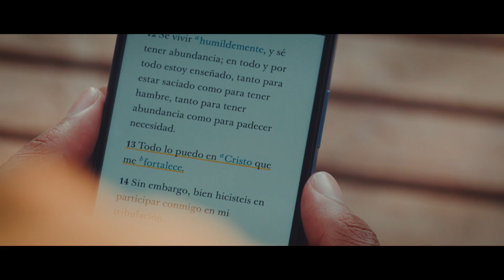"How is it Done" | Central America | Music and Arts Festival | Strive to Be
WATCH THIS incredible song, "How is it Done" performed by the Central America area from the Youth Music and Arts festival. God can give us hope, direction, and peace even when we don't understand how it is done. When have you felt God's love in your life? Share with us in the comments!

🎧 Lyrics:

Yo no lo comprendo,
mas lo siento en mi interior.
Él me sana, me llena
y ofrece Su amor.
Me ha perdonado;
el pasado ya borró
y solo fe me requirió.

¿Cómo es así,
que yo, pecador,
hoy pueda recibir Su amor,
que me hace libre y da visión?
¿Cómo este don
vive en mí?
Su gracia no merezco yo,
mas Él me la dará hasta el fin.
¿Cómo es así? ¿Cómo es así? Mm.

Puedo andar seguro,
pues me lleva el Redentor.
Por desiertos, por montañas,
con Su paz me llenó.
Me abrumo a veces,
mas Su luz sé que me da;
me guía en la oscuridad.

¿Cómo es así,
que yo, pecador,
¿Cómo este don
vive en mí?

¿Cómo es así,
que yo, pecador,
¿Cómo este don
vive en mí?
¿Cómo es así? ¿Cómo es así?

Chapters:
00:00 - 00:12 Intro
00:13 - 00:36 Verse
00:37 - 01:18 Chorus
01:19 - 01:43 Verse
01:44 - 02:23 Chorus
02:24 - 03:17 Final Chorus
03:18 - 03:37 Ending

strivetobe is a place for youth of The Church of Jesus Christ of Latter-day Saints across the globe to gather, share inspirational stories, and connect in our love of Jesus Christ through music! Our channel is designed to help Christian Youth live their lives with hopeinchrist and be uplifted together.